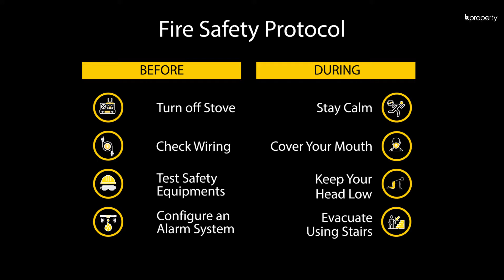Nearly Finished 1,350 Sq. Ft. Flat in Mirpur | Flat for Sale in Dhaka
This 1,350 Sq. Ft. apartment in Mirpur, is almost ready to be handed over. Just a couple of touches here and there and you're getting a brand new flat with the freedom to decorate as you wish. That's the beauty of a new home. You can select your own material, doors, fittings and more, just to ensure that it suits your preferences.